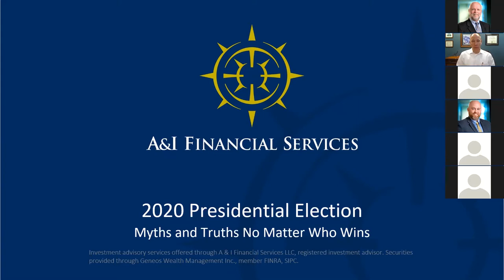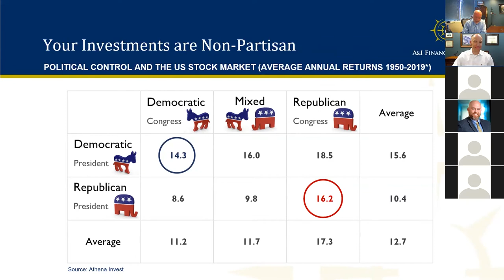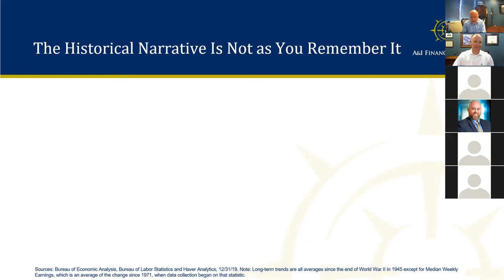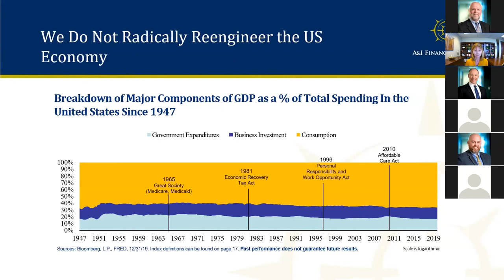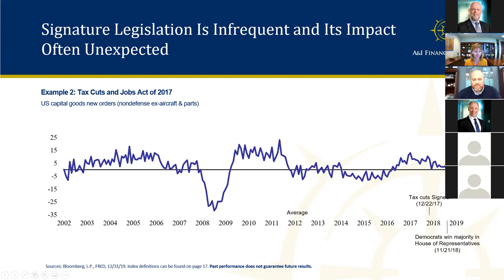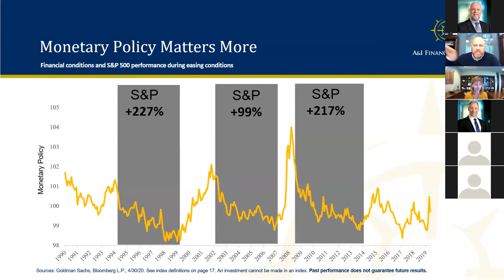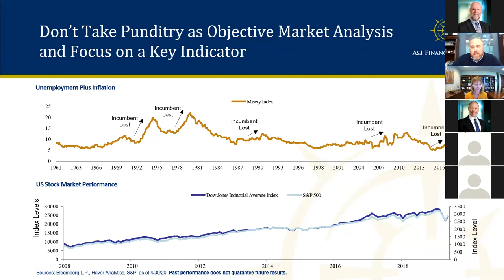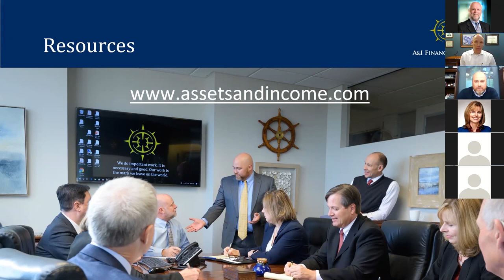Presidential Elections Myths and Truths Lunch and Learn | A&I Financial Services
Stacey Frank, Karl Frank, Chad Harmon and Bret Eberhardt give a lively review of what matters when you’re making an investment decision in a crazy election year. Gain perspective from the past. Laugh at some of the current events. Learn about when the markets have performed better, whether with a Republican or Democratic Congress. Learn how they did under Republican and Democratic Presidents. Learn about massive legislative changes and their effects on equity markets. Learn about predictions—hint—they tend to be wrong! Learn about monetary policy, and how that can matter a lot. Get some great advice about pundits and put it all in historical perspective with a story about Alexander Hamilton.
Investment advisory services offered through A & I Financial Services LLC, registered investment advisor. Securities provided through Geneos Wealth Management Inc., member FINRA, SIPC.